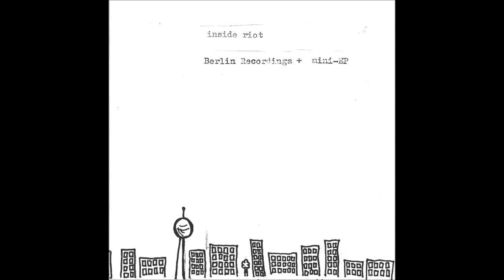Inside Riot - 03.Telescope Eye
from [2002] Berlin Recordings + mini-EP (CDR)